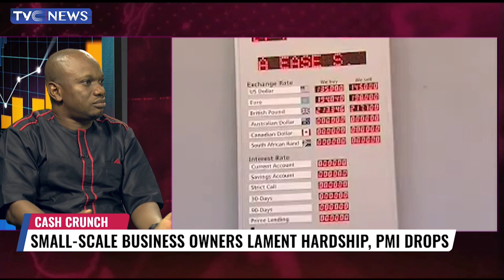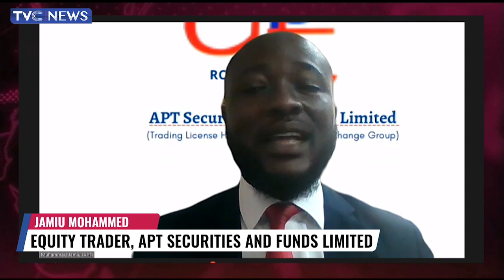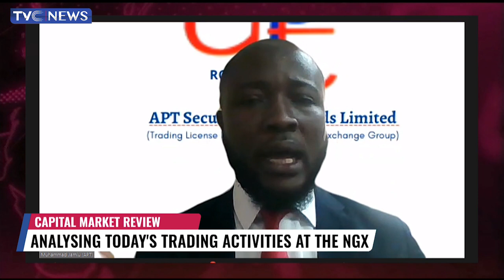Founder, MSME Africa, Seye Olurotimi Assesses Impact Of Cash Crunch On Small Scale Businesses